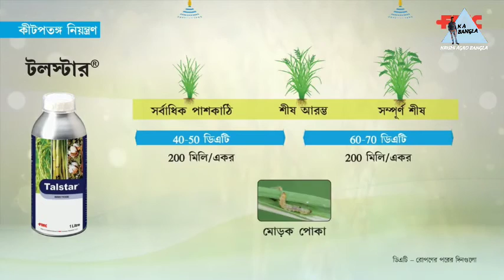বাংলায় ধানের আইএ ওয়াকথ্রুয়ের জন্য এফএমসি শস্য সমাধান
এফএমসি ধানের ফসলের জন্য বিস্তৃত শীর্ষস্থানীয় ফসলের সমাধান সরবরাহ করে - # কীটনাশক, # হারবিসাইড, # ফুঙ্গাইসাইড, এবং # প্লান্থেথ পণ্য।
বেঙ্গালিতে ধানের জন্য আমাদের পোর্টফোলিওর এই ভিডিওটি ওয়াকথ্রু দেখুন এবং আরও জানুন get

 credit by  -  thanks FMC company

bout Us
এফএমসি একটি শীর্ষস্থানীয় বৈশ্বিক কৃষি বিজ্ঞান সংস্থা যা উদ্ভাবন এবং টেকসই ফসল সুরক্ষা প্রযুক্তির মাধ্যমে কৃষিকে অগ্রসর করে।
১৩০ বছরেরও বেশি সময় ধরে, আমরা কৃষিক্ষেত্র এবং উদ্ভাবনের সাথে জড়িত।
বাজার পরিচালিত আবিষ্কার এবং বিকাশ পাইপ দ্বারা চালিত শক্তিশালী পণ্য পোর্টফোলিও দিয়ে এফএমসি বিশ্বজুড়ে কৃষকদের অভিনব সমাধান সরবরাহ করে
সর্বোত্তম মন এবং সংস্থান সহ, আমরা আমাদের গ্রাহকদের সাথে একযোগে কাজ করি যা আমাদের গ্রাহকদের, সমাজ, আর এনভির চাহিদা পূরণ করে এমন একচ্ছত্র সরবরাহ করে